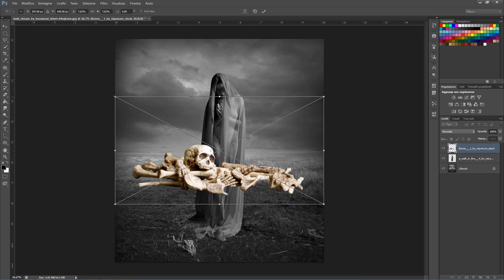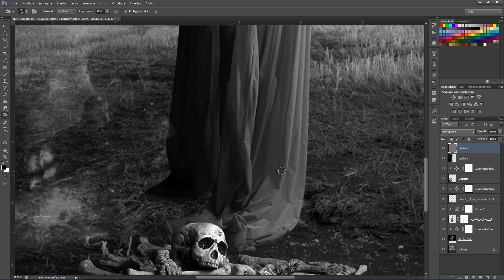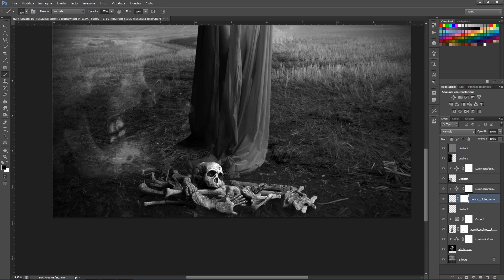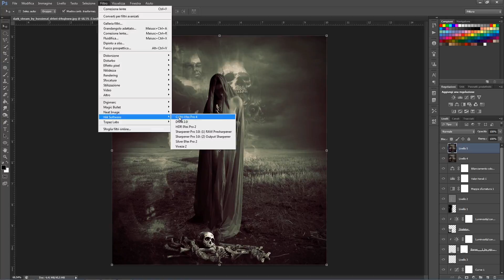Possession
▂ ▃ ▄ ▅ ▆ ▇ █ LEGGIMI █ ▇ ▆ ▅ ▄ ▃ ▂

 Un Grazie a tutti gli iscritti è dovuto...quindi GRAZIEEEE
spero vi sia piaciuto, un pollice in su per il prossimo
mettete un commento per il prossimo video.